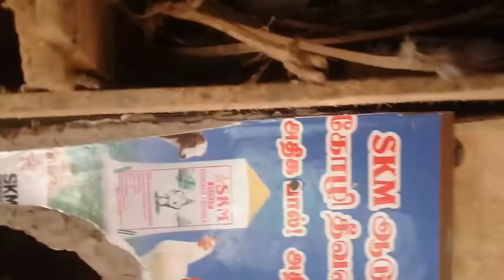pura valarpu guys)EPS-8=[two chicks hatching , spike,lucky pairing male pigeons